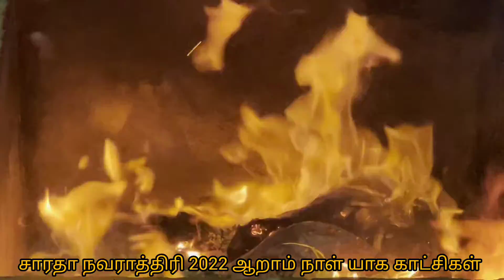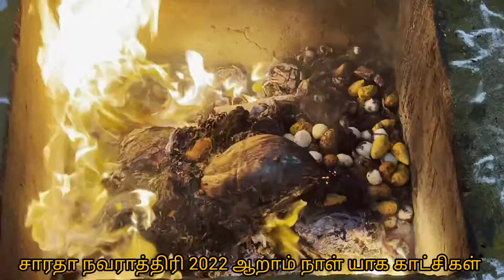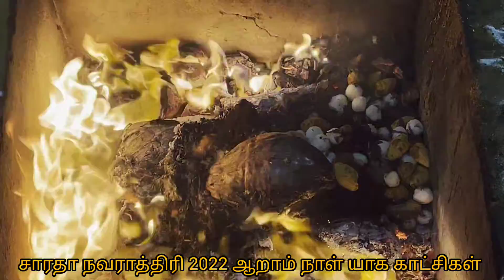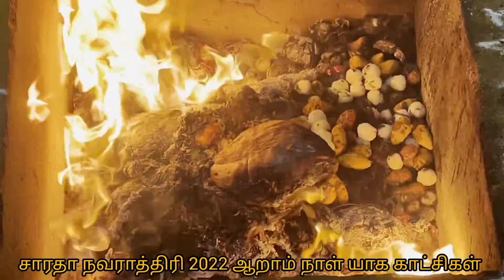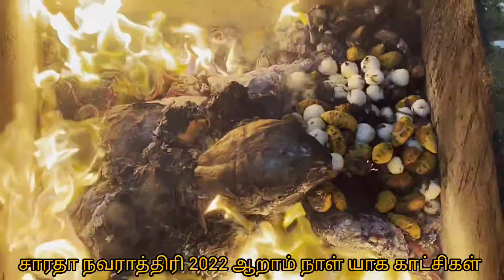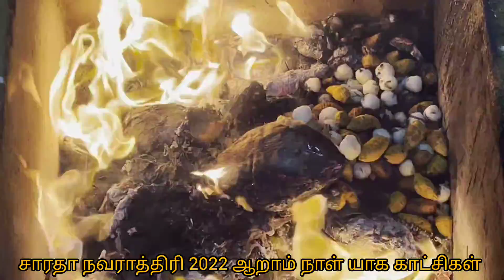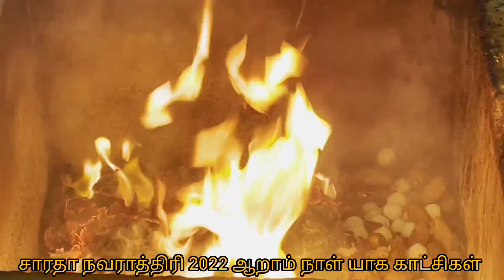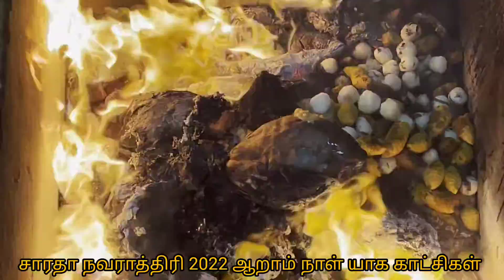சாரதா நவராத்திரி 2022 - ஆறாம் நாள் யாக காட்சிகள்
Sarada Navratri 2022 + 6th day yagna clips